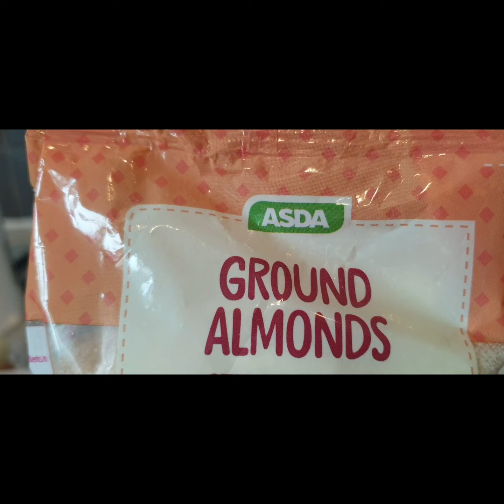Sheer Khurma/EID SPECIAL DESSERT. How I make sheer khurma.🤷‍♀ (Bangla)Subscribe my Channel Plz❤